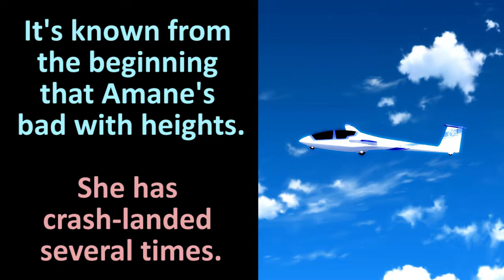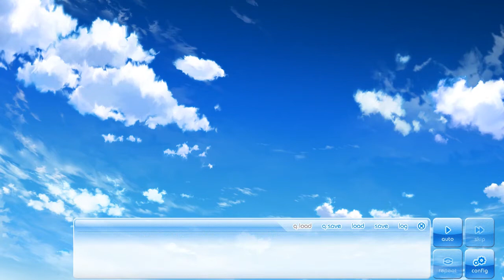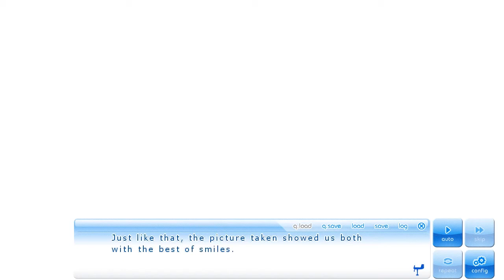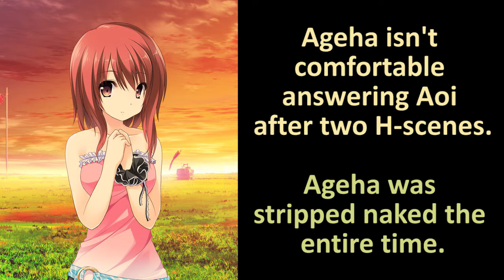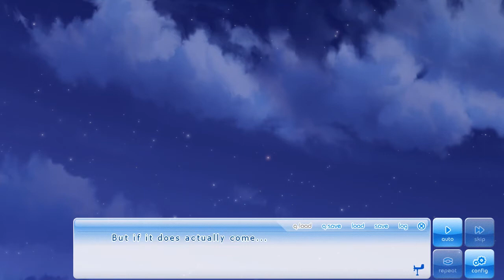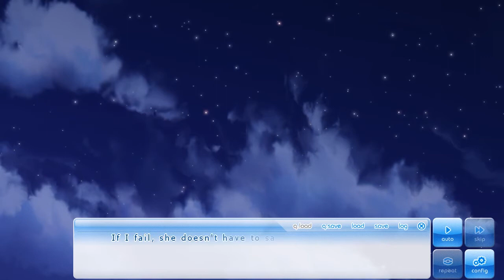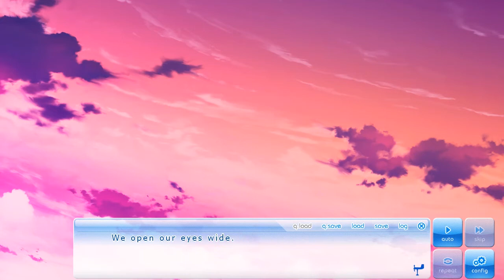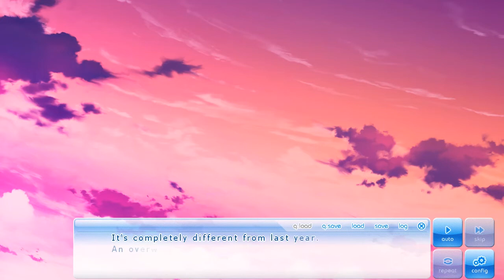If My Heart Had Wings (この大空に、翼をひろげて) Let's Play - Ageha's Route Episode 11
Game: If My Heart Had Wings (この大空に、翼をひろげて)

Aoi and Ageha arrive at the runway and witness another test flight. Before the end of the day, Aoi performs a test flight himself. He does one and it ends up being very extreme with lots of dangerous aerobatics performed (Aoi wanted to test the limits of the glider). Aoi get scolded by Akari upon landing who tells him to be careful in the future.

The following night after a romantic H-Scene (JP version only), Ageha, feeling relieved, divides the work up on the Soaring Club. Their goal is to monitor the weather for any indications of the Morning Glory coming. As for Kotori and Aoi, they get to sleep as they need to be in tip-top shape for flying when Morning Glory comes. Aoi and Kotori are extremely excited about the possibility of Morning Glory coming that they end up not sleeping well and wake up in the early hours of the morning. Here, we see that Hotaru was previously monitoring the presence of Morning Glory and is about to go to sleep. It's now Yoru's turn and Yoru has installed several sensors at the Flying Fish Manor and the secret base to monitor weather data.

The next day, the weather initially looks grim as it's cloudy and about to rain. However, as sunset approaches, everyone can see the bluish-purple sky followed by a temperature drop, signs that the Morning Glory will arrive tomorrow. The weather pattern alerts Yoru via her monitor too. Later that night, the weather becomes more violent with gusty winds that Amane strongly advises against flying. Even though the Morning Glory is about to come, Amane feels that its too dangerous to take the risk. Kotori and the others are not swayed by that consequence and end up convincing Amane to give in. Then, Kotori receives a very disheartening phone call.